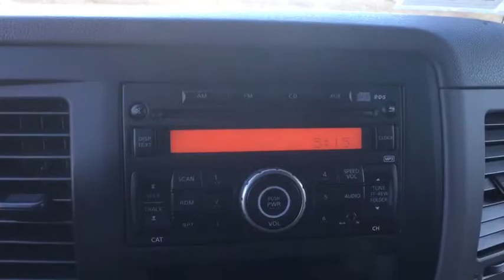2014 Nissan NV Schaumburg, Palatine, Arlington Heights, Buffalo Grove, Barrington, IL 29211NA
Glacier White Used 2014 Nissan NV available in Schaumburg, Illinois at Arlington Nissan. Servicing the Palatine, Arlington Heights, Buffalo Grove, Barrington, IL area.

Fresh Trade, Hard to Find!!, NV2500 HD SV High Roof, 3D Cargo Van, 5-Speed Automatic, Captain's Chairs, Electronic Stability Control, Power door mirrors, Traction control. CARFAX One-Owner. Clean CARFAX. 2014 RWD Nissan NV2500 HD White SV High Roof 5-Speed Automatic 3D Cargo VanArlington Nissan serving Arlington Heights, Buffalo grove, Palatine, Hoffman Estates, and Skokie is the place to be! Nissan Altima , Murano, Sentra, NV200 and Pathfinder cars in our showroom serving drivers from Arlington Heights, Buffalo Grove , Crystal Lake , Palatine , Hoffman Estates, Schaumburg and Skokie always bring style and performance to the table. In fact, with a wide-range of exciting Nissan models available, such as the Altima , Maxima , Pathfinder and Rouge it can be difficult to make a decision. Arlington Nissan Nissan Altima , Murano, Sentra, NV200 or Pathfinder NEW, USED PREOWNED, CERTIFIED VEHICLES. SOME UNDER 10K, UNDER 5K.Rohrman Nissan Arlington heights. Chicago Land, Chicago, Illinois. 60004.